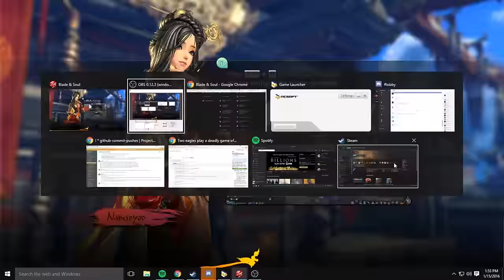Blade and Soul - First Impressions : 4 reasons you should try it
Have no clue why adobe premiere changes my voice towards the end...